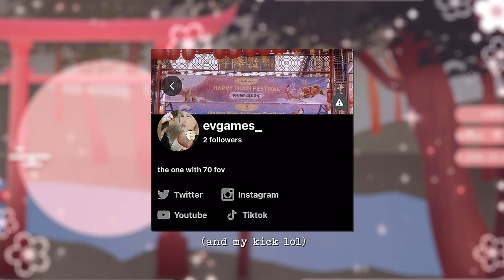Texas Chainsaw Massacre TECH TEST TRAUMA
❀ I was lucky enough to receive one of the codes for The Texas Chainsaw Massacre tech test :) this video is only 3 of the games from my 3hr stream which I did over on twitch! I had so much fun playing this and I cant wait for the full game to be released in August! I hope you enjoy the video :)